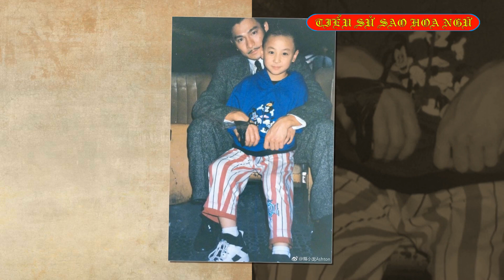Tiểu Sử Diễn Viên Thích Tiểu Long 釋小龍 - Hé Lộ Cuộc Sống Ít Ai Ngờ Và Nhiều Người Ao Ước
Thích Tiểu Long sinh năm 1988, tên thật là Trần Tiểu Long. Thích Tiểu Long sinh ra tại Trịnh Châu, nơi “đóng đô” của ngôi chùa danh tiếng Thiếu Lâm Tự. Cha cậu là Hiệu trưởng trường võ thuật Thiếu Lâm Tự Tung Sơn. ... Thích Tiểu Long từ nhỏ đã được luyện võ.

AVAY là giải pháp tài chính giúp kết nối người cần vay tới các tổ chức tài chính lớn và uy tín trên thị trường Việt Nam. Sử dụng công nghệ Big Data từ Trusting Social, một tổ chức quy tụ các giáo sư, tiến sĩ về khoa học dữ liệu và khoa học máy tính, tới từ các tổ chức hàng đầu thế giới như: SRI, IBM Research, Microsoft, Goldman Sachs, Vodafone, Barclays.
Tín dụng sạch
Không cần chứng minh thu nhập
Lãi suất thấp
Nếu bạn có nhu cầu vay Liên lạc với chúng tôi: